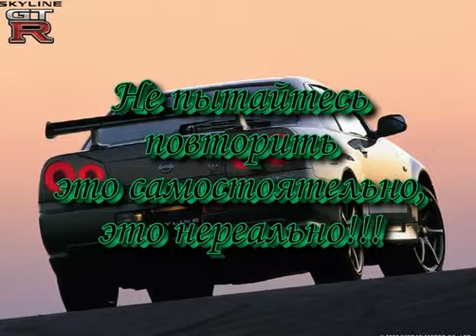GTA Vice City Трюки на тачке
Довольно интересно получилось, записывалось в далеком 2005 году, по этому за качество не пинайте!